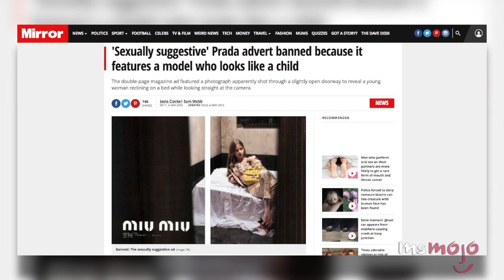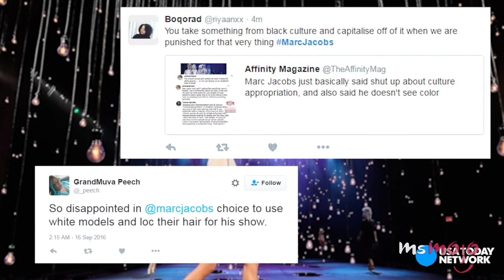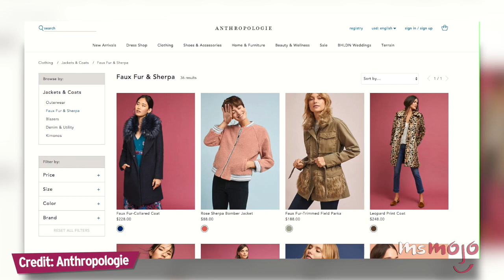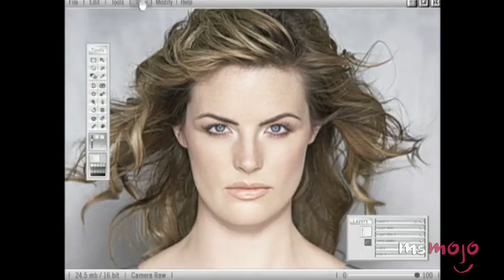Top 5 Fashion Practices that Need to Die Already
Fashion can be contentious, so here are the top 5 fashion practices that need to die already. For this list, we’re looking at controversial issues and outdated concepts in the fashion industry that really need to be put behind us. Photoshopping, fur, cultural appropriation, poor working conditions and hypersexual ads need to be DONE WITH! These trends are dangerous and especially affecting younger minds.